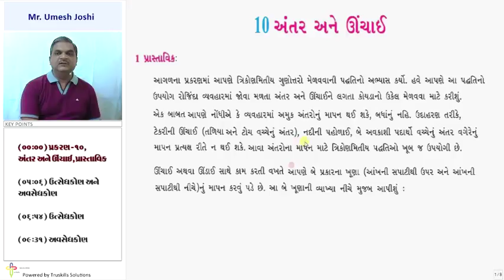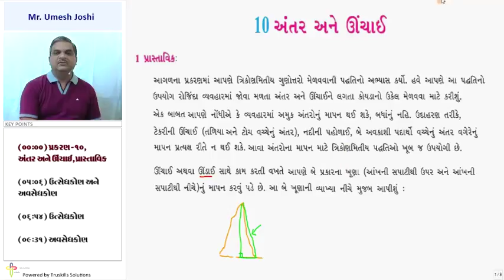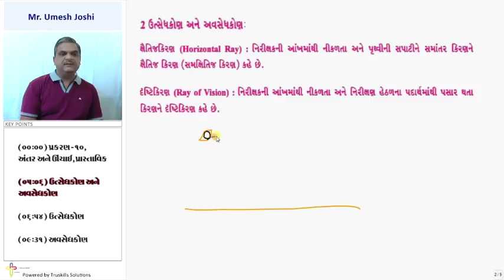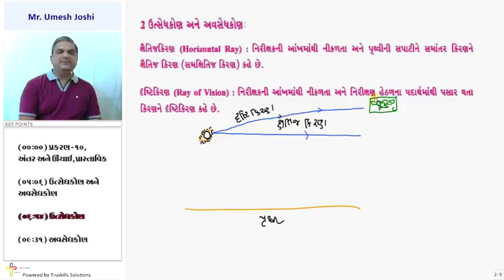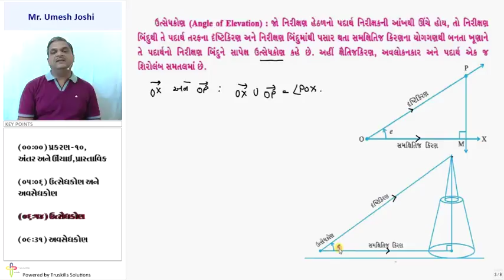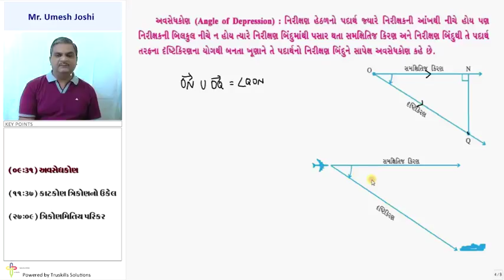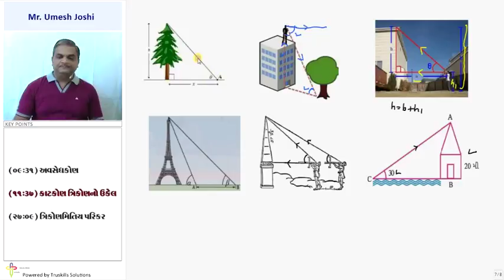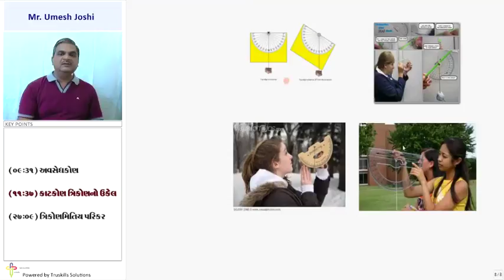Utsedhakon Avsedhkon ane katkon trikon mate ukel - 10th Mathematics (GSEB)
GSEB 10 Maths, Chapter - Antar ane Unchai, Topic - Utsedhakon Avsedhkon ane katkon trikon mate ukel